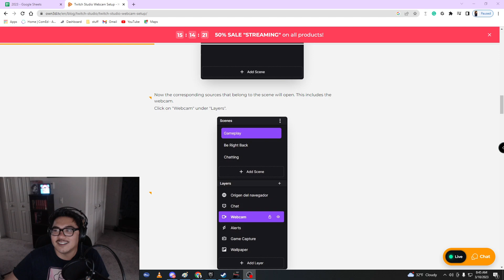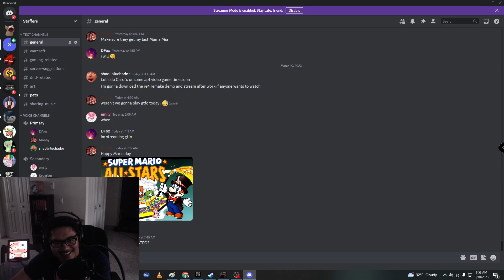Resident Evil 4 Chainsaw Demo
This was also to test out my twitch streaming/recording